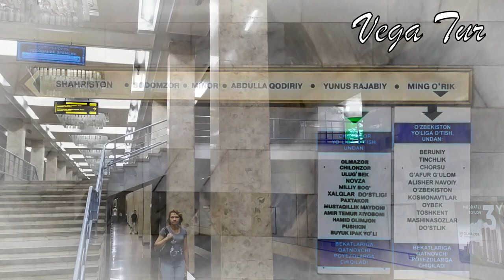Метро Минг Урик Ташкент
Станция метро Минг Урик начала работать в составе Ташкентского метрополитена с 26 октября 2001 года. Со станции Минг Урик имеется коридорный переход на станцию метро Айбек. Таким образом осуществляется возможность соединить Чиланзарскую и Юнусабадскую линии метро города Ташкента.